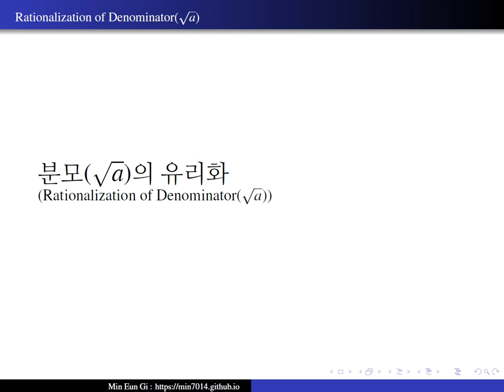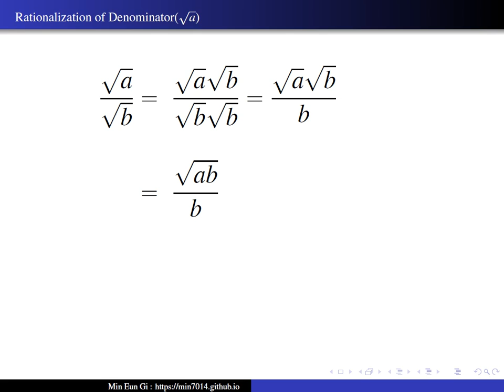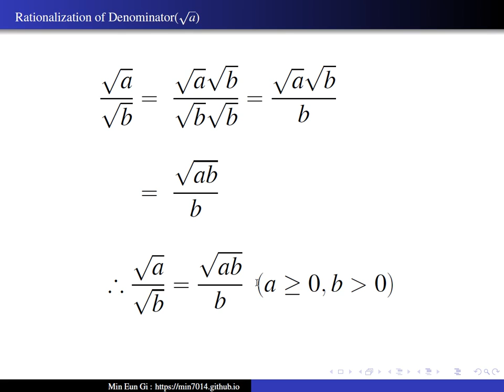Rationalization of Denominator($\sqrt{a}$)[voice]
분모($\sqrt{a}$)의 유리화(Rationalization of Denominator($\sqrt{a}$))음성(voice)